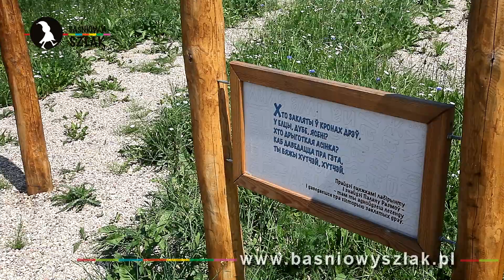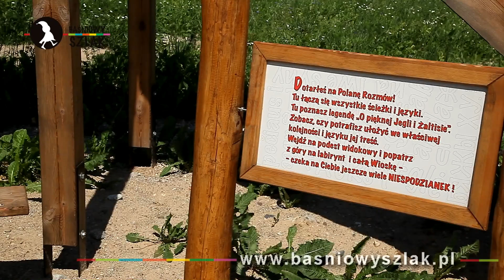Wioska Dwóch Mistrzów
Kolejnym przystankiem na szlaku jest Puńsk – polska stolica Litwinów i  Wioska Dwóch Mistrzów, z których „jeden włada literami, drugi moc ma nad dźwiękami”.
Tutaj poznamy przejmującą legendę o królowej jezior „Pięknej Jegli i wężu Żaltysie”. Nadworny pisarz królestwa krasnoludków - Koszałek Opałek poprowadzi nas przez labirynt języków, Aleję Słów i na Polanę Rozmów, a w towarzystwie świerszcza Sarabandy poznamy tańce i kulturę sąsiedzkich narodów i spróbujemy gry na wybranym instrumencie w muzycznej jurcie.